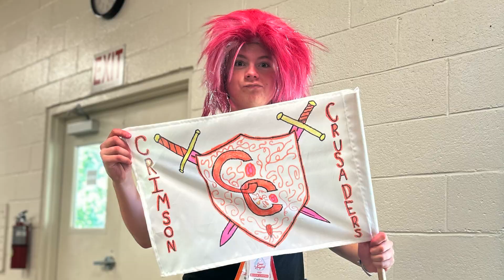Camp Vineyard 2024